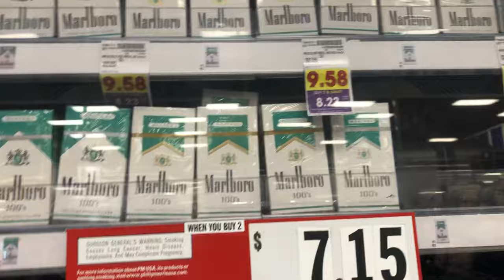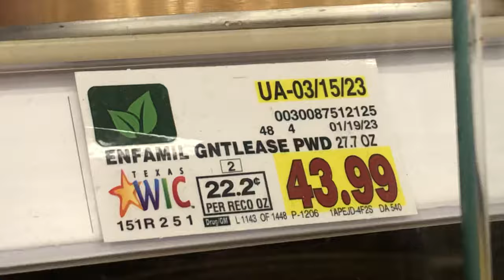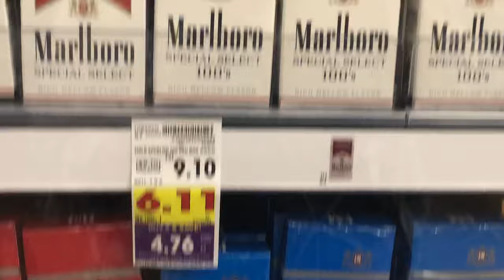😱🤪🔥США: СИГАРЕТЫ по $10?! 🥶😨ДИКИЕ ЦЕНЫ в АМЕРИКЕ! Инфляция Путина? сша техас сигареты 🤠🌵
👍🐝🌺Прилетела в США на свадьбу дочери! Пользуясь случаем сравниваю жизнь, цены, качество услуг и продуктов с Российскими. Следите за каналом - будет ОООЧЕНЬ ИНТЕРЕСНО! 🤠🌵